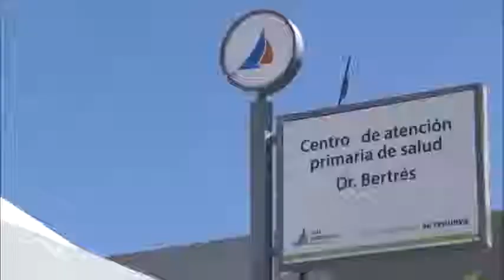Denuncia contra la Provincia por Hospital